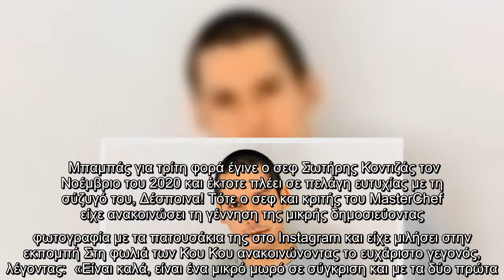Eurovision: Η εικόνα ντοκουμέντο που αποδεικνύει εάν έκανε χρήση κοκαΐνης οι Ιταλός νικητής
Ο Σωτήρης Κοντιζάς δημοσίευσε στον προσωπικό του λογαριασμό στο Instagram μετά από αρκετούς μήνες, τη δεύτερη φωτογραφία της δεύτερης κορούλας του.  Μπαμπάς για τρίτη φορά έγινε ο σεφ Σωτήρης Κοντιζάς τον Νοέμβριο του 2020 και έκτοτε πλέει σε πελάγη ευτυχίας με τη σύζυγό του, Δέσποινα! Τότε ο σεφ και κριτής του MasterChef είχε ανακοινώσει τη γέννηση της μικρής δημοσιεύοντας φωτογραφία με τα πατουσάκια της στο Instagram και είχε μιλήσει στην εκπομπή Στη φωλιά των Κου Κου ανακοινώνοντας το ευχάριστο γεγονός, λέγοντας:  «Είναι καλά, είναι ένα μικρό μωρό σε σύγκριση και με τα δύο πρώτα. Γεννήθηκε 2.510 γραμμάρια. Ο Κένζι ήταν 3.800 γραμμάρια. Η Αριάνα ήταν 3.300 γραμμάρια. Είχαμε ένα άγχος με το βάρος του, όμως πήγαν όλα καλά. Μη με ρωτήσετε σε ποιον μοιάζει. Είναι σαν την Αριάνα με τα χρώματα του Κένζι. Γεννήσαμε φυσιολογικά. Η Δέσποινα είναι μια χαρά. Θηλάζει από την πρώτη στιγμή. H Αριάνα είχε ζητήσει κοριτσάκι». Λίγο αργότερα είχε ακολουθήσει η δεύτερη φωτογραφία της μικρούλας που τη ...